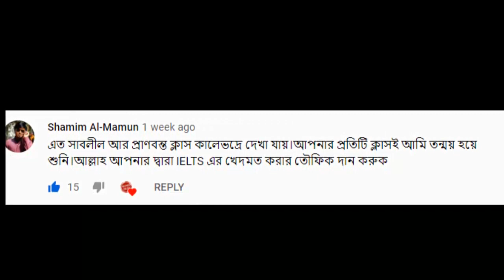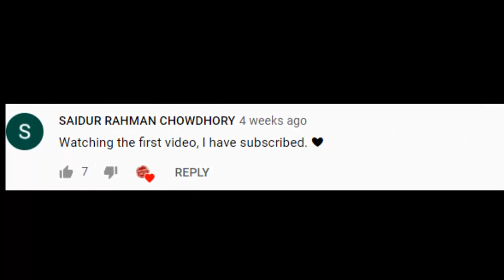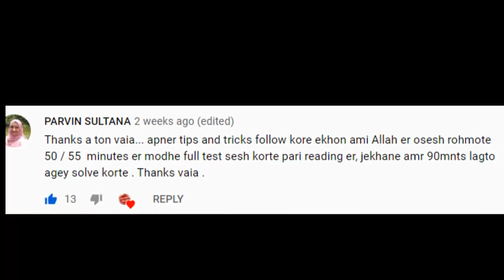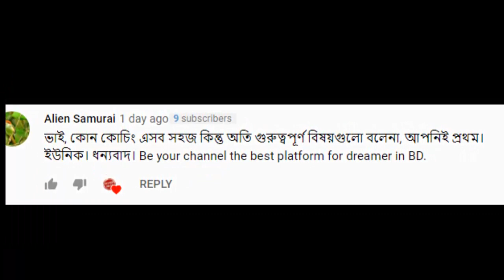You are in Good Hand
About our Private Batch:
Remember, there is a flight to catch!
See you at the Airport.